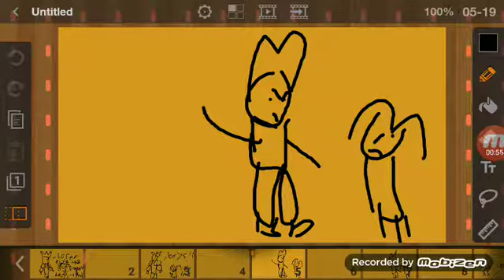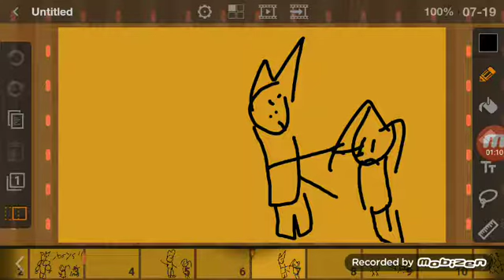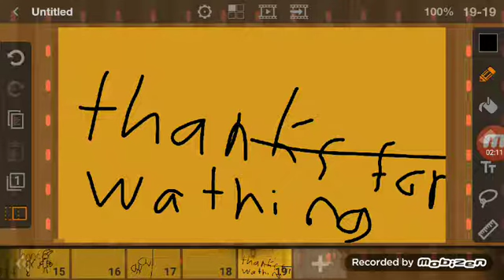Bully story animated little bit (by alan backer)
Dont jude me im just a kid